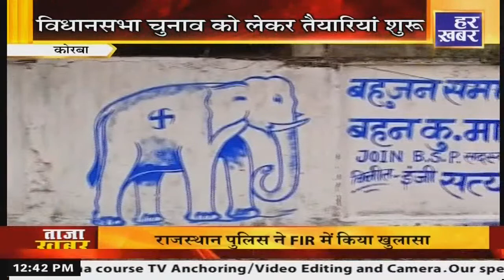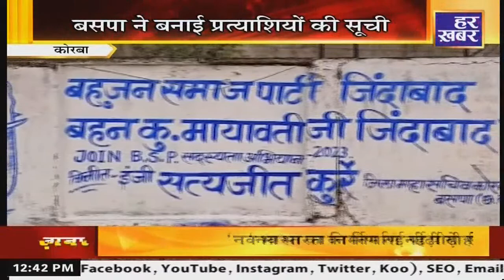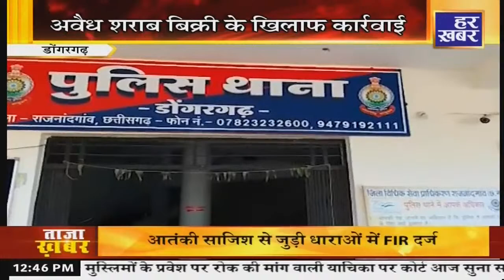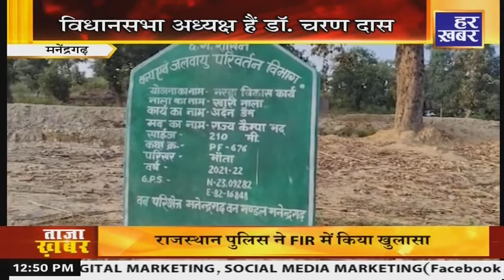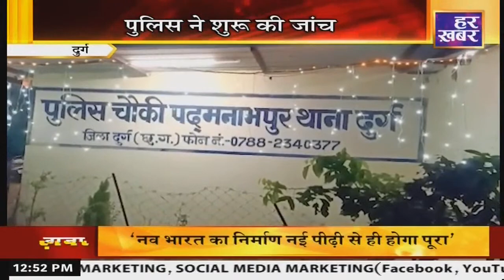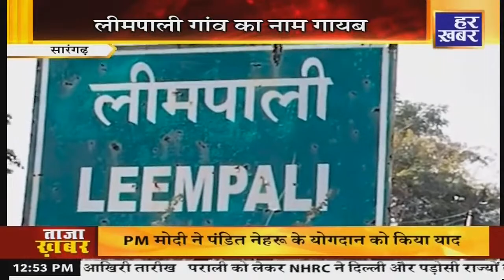हमर छत्तीसगढ़ । CG News । 14 Nov 2022 । Hindi News । Live Breaking News । Har Khabar